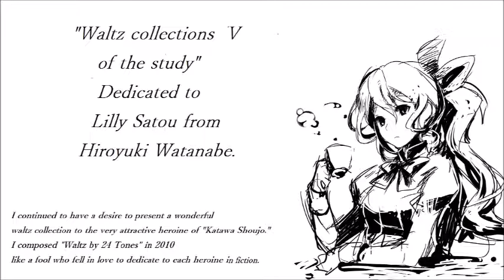"Waltz collections V of the study" Dedicated to Lilly Satou from Hiroyuki Watanabe. G# minor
Since I want to concentrate on composition,
I will write detailed explanations when I can write.